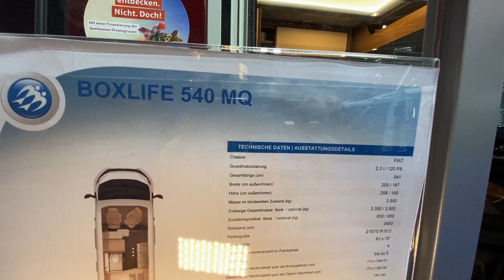Knaus BoxLife 540 MQ | Roomtour | Caravan Salon 2020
Die Kompaktklasse von Knaus in toller Aufteilung

Camping Zubehör:

Küche & Co

Kleidung